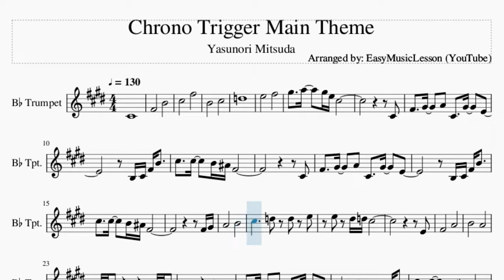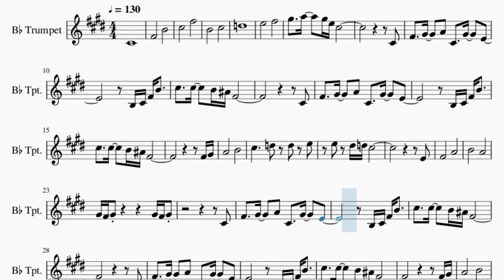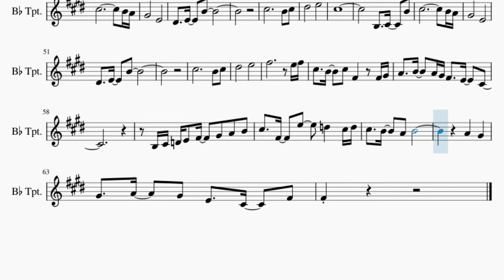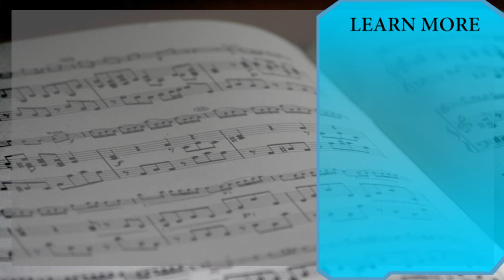Trumpet Sheet Music: How to play Chrono Trigger Main Theme by Yasunori Mitsuda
Comment and let us know how the videos have helped you. It keeps us going! :)Here is a sheet music/tab video on the song Chrono Trigger Main Theme by Yasunori Mitsuda on the trumpet. A trumpet sheet music arrangement which is transposed to notes that are easily played by trumpet, for the song Chrono Trigger Main Theme by Yasunori Mitsuda.

EasyMusicLesson teaches you to play the your favorite instrument, through well-arranged sheet music so that you too can learn how to play Chrono Trigger Main Theme by Yasunori Mitsuda on the trumpet as fast as you can. A trumpet sheet music with backing tracks to help your play the song better.

Chords of Trumpet arrangement:
A Min   F# Min   F Maj   E Min   A Min   F# Min   F# Min 7 b5
F# Min   F Maj   E Min   C Maj   F Maj   E Min   A Min   F# Min
F# Min 7 b5   F# Min   F Maj   E Min   C Maj   F Maj   E Min
E Min 7   A Maj   B Min   A Maj   G Maj   F# Min   B Min   B Maj
A Maj   G Maj   A Maj   B Min   A Maj   G Maj   F# Min   C Maj
D Dom 7   C/D   D Dom 7   E 7 Sus 4   E 7 Sus 4   E 7 Sus 4

Melody notes of Trumpet:
C#4
F#4               B4
C#5               F#5
B4               C#5
D5
E5               F#5
G#5     A5     G#5 E5 C#5
C#4
F#4     G#4     A4   C#4     G#4     E4
B3 C#4 F#4 B4
C#5     C#5     B4 A#4 F#4
C#4
F#4 G#4
A4               B4
C#5           D5     D5     E5
E5     D#5 D5 C#5
E4
F#4               A4
B4               A4
G#4 F#4 G#4                 G#4 F#4 G#4
C#4
C#4
F#4 G#4
A4               B4
E4
F#4               A4
B4               A4
G#4               E4
D#5               E5
C#5
G#4               E4
D#5               E5
F#5                         E5 F#5
C#5     B4     C#5   F#4         F#4 G#4
A4     B4     A4 G#4 F#4     E4     C#4
B3 C#4 D4 E4   F#4     G#4   A4   B4
C#5     F#4     E5       D5       C#5 D5
C#5     B4     A4   B4
A4       G#4
G#4     A4     G#4   E4     C#4     F#4
F#4